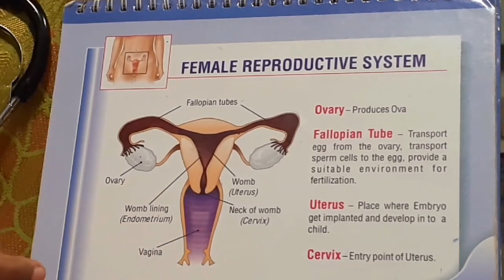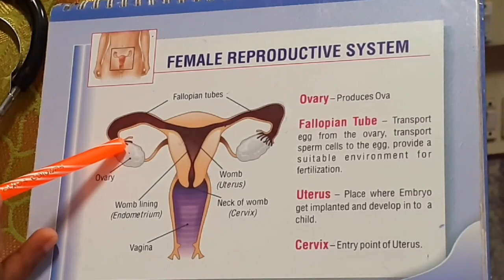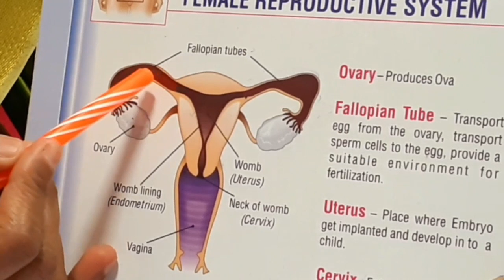ectopicpregnancy ubnormalpregnancy pregnanyproblems pregnantwomen pregnancytreatment Nandyaldoctors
ectopic pregnancy what is ectopic pregnancy doctors advice#treatments

Dr.N.Aruna kumari araveeti
Gynecologist and Infertility specialist
Neravati Hospitals
opp.Head post office
Gandhi chowk
Nandyal
ph.ph.08514-246136,221111

courtesy by
sunny telugu channel

any business queries insta me at.